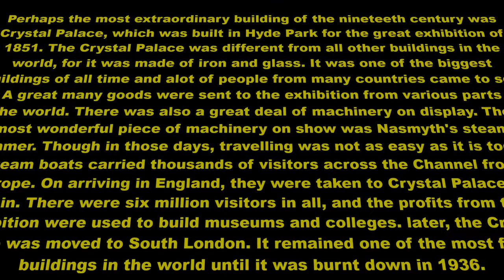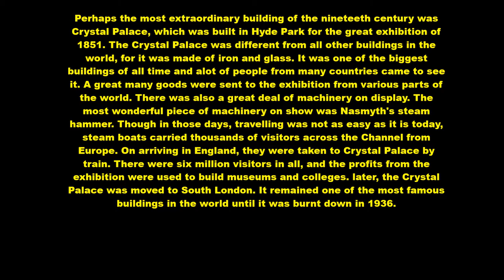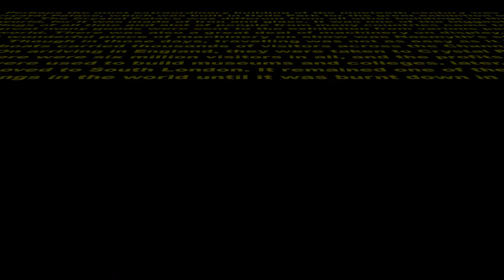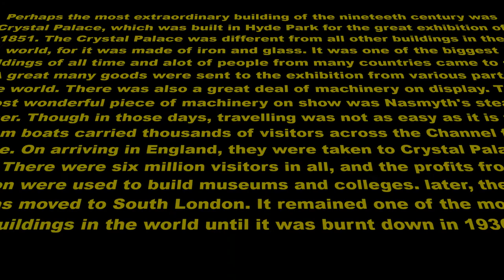Practice And Progress into Somali Lesson Eighty By Ustad Adam Increase